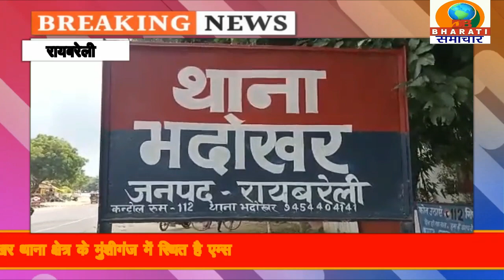रायबरेली यूपी:एम्स में दिखाने आये मरीज को गार्डों ने जमकर पीटा